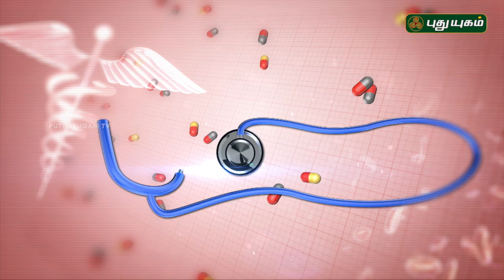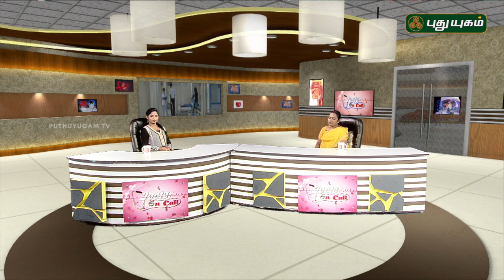Doctor On Call | 29/05/2018 | PuthuyugamTV